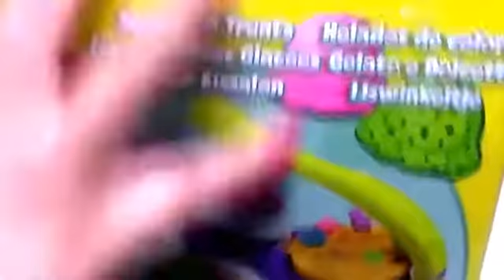Play Doh Toys - Play Doh Ice Cream Playset - Play Doh Sweet Ice Cream Swirl and Scoop for Kids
Thanks for visiting BABY FUN and watching our video - Play Doh Toys - Play Doh Ice Cream Playset - Play Doh Sweet Ice Cream Swirl and Scoop for Kids.

Please give your THUMB UP impression, share your valuable comments to improve BABY FUN and circulate “ “. Thanks from BABY FUN to promote us.

Popular Uploads of Baby Cooking Toys and Kitchen Playset

Hello Kitty Toys Kitchen Playset Baby Cooking Toys Videos for Kids New Cooking Toys Video HD